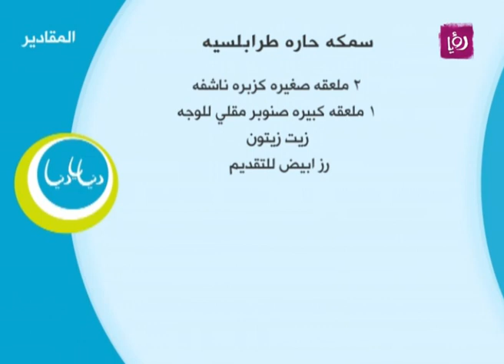سمكة حارة طرابلسية - غادة التلي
غادة التلي تحضر خلال مطبخ دنيا يا دنيا سمكة حارة طرابلسية.